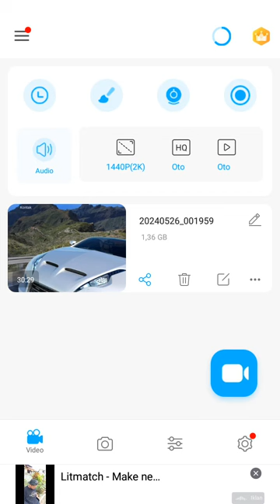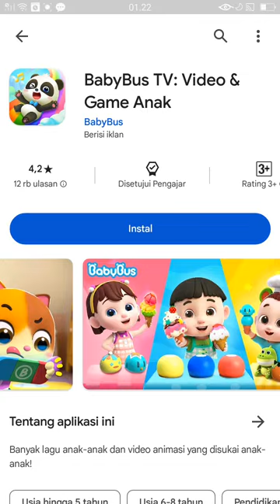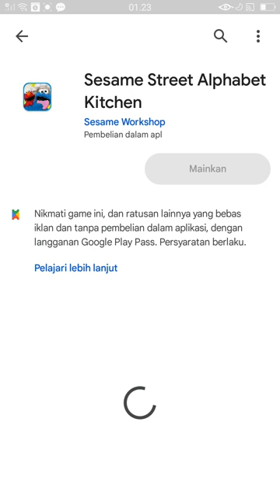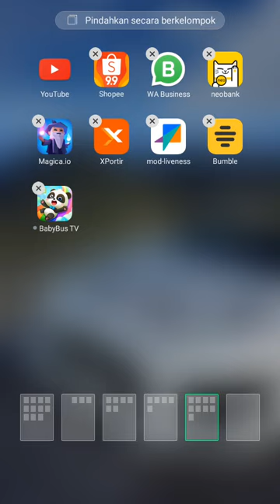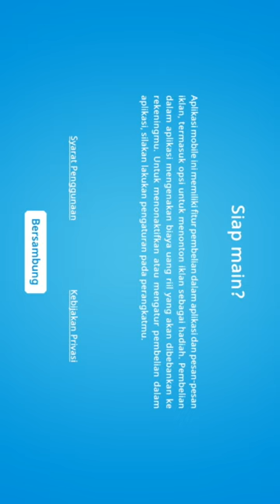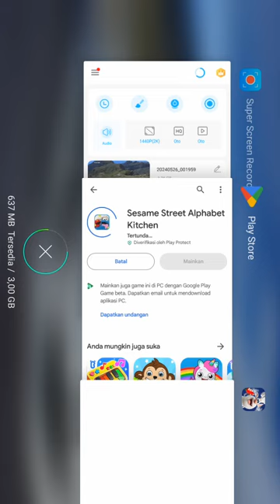knp pada ngabtuk